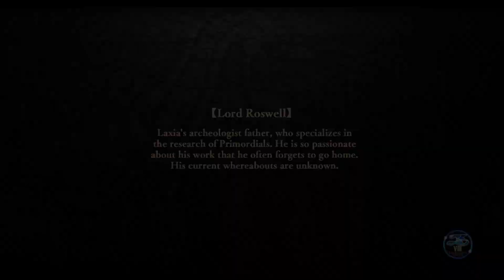The Boss Drought is Over | Ys VIII: Lacrimosa of Dana [Blind] [Inferno] | Part 23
Hello everyone and welcome back to Let's Play Ys VIII: Lacrimosa of Dana! This time we find a new castaway for the village and then set out to reach the top of Gendarme where we get to finally fight a boss.